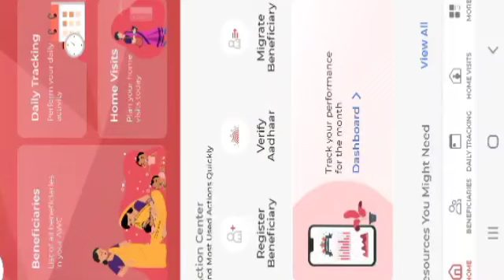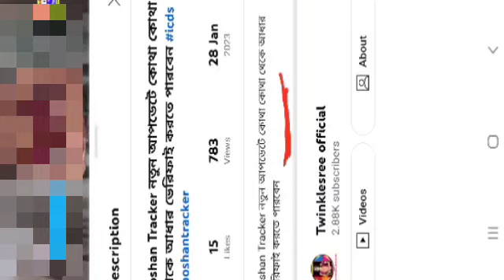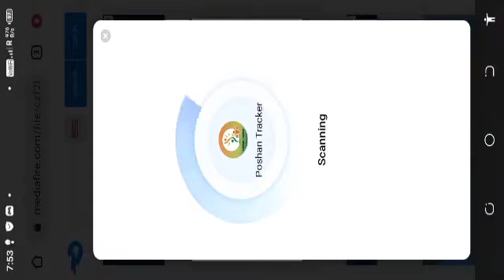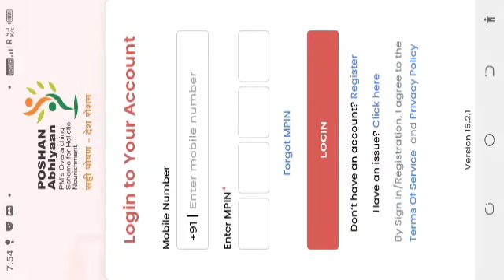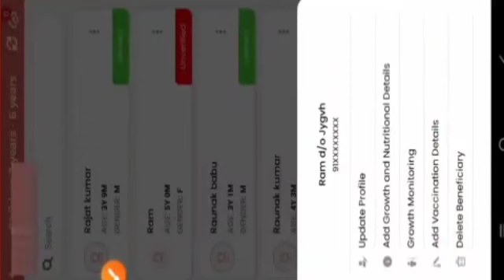Poshan Tracker 18.1 Beneficiary Delete কিভাবে করবেন ??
Posan tracker
Tracker app
POSHAN tracker latest update
Poshan tracker news
poshan tracker color simbol
Poshan tracker pregnant mother